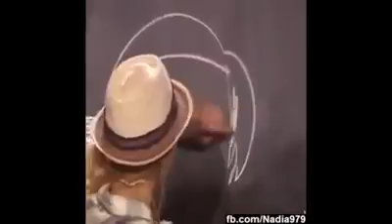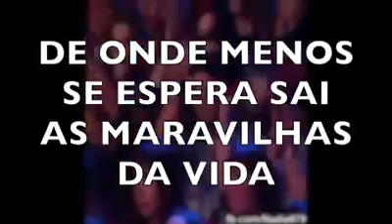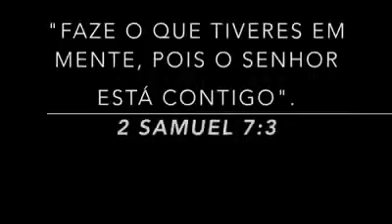Sem título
Vote em mestre Israel marques JUATUBA. Para a cidade de JUATUBA avançar e os jovens escaparem das drogas e da violência Salve. Mestre Israel não promete ele já faz, Liga brasileira de capoeira mestre semente Brasil, U.B.A.M.I.T.O AMAZONIABOXER MMA Israel marques JUATUBA criador dó Grupo capoeira livre corda negra presidente mestre semente Brasil. Aquele que não luta pelo que quer não merecer o que deseja! ! JUATUBA. .